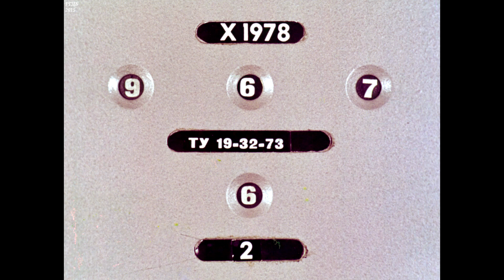Диафильм Б.Носик - Человек среди людей